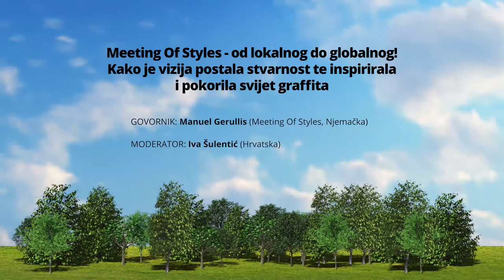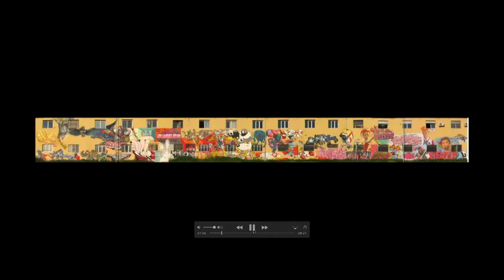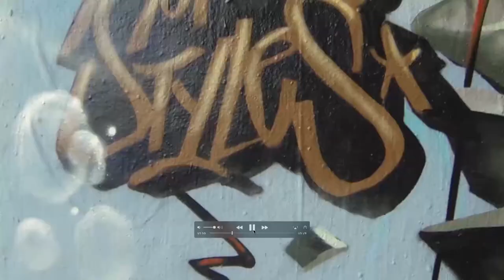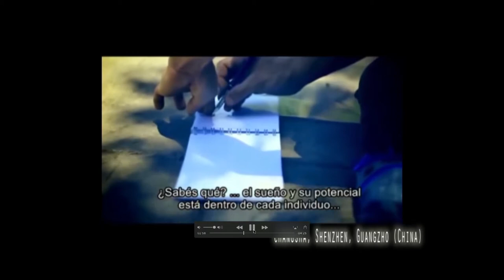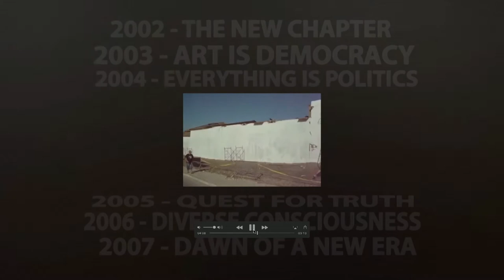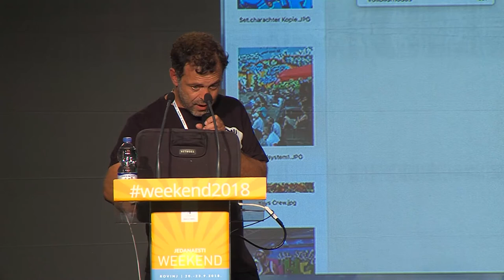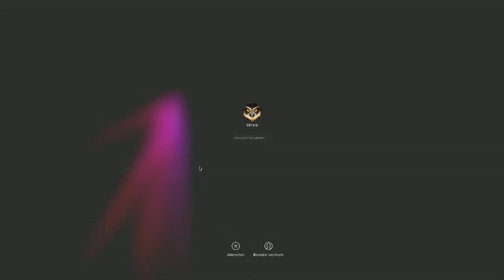Manuel Gerullis - Meeting of Styles - Weekend 2018